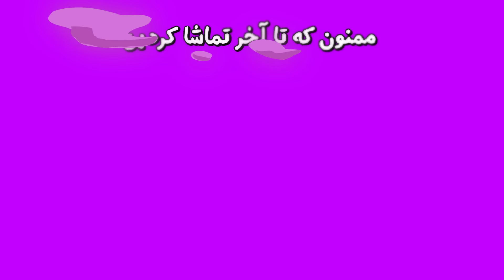جشن قبل عروسی😍VLOG